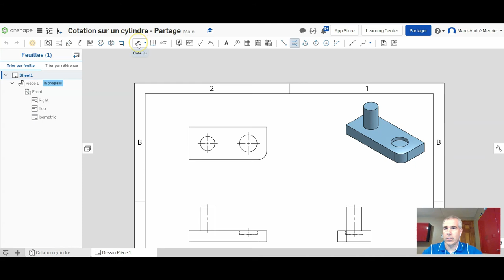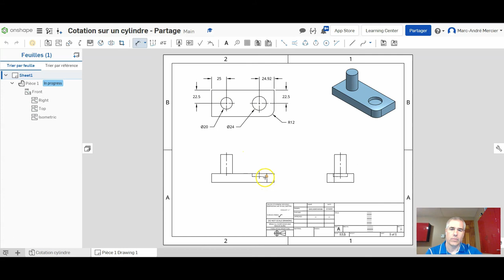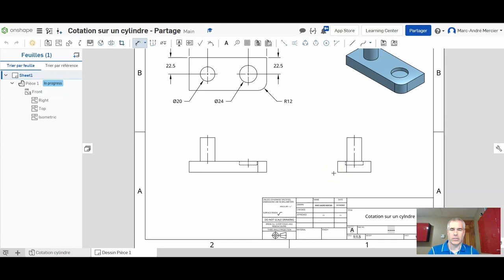Tutoriel Onshape - Cotation sur un cylindre